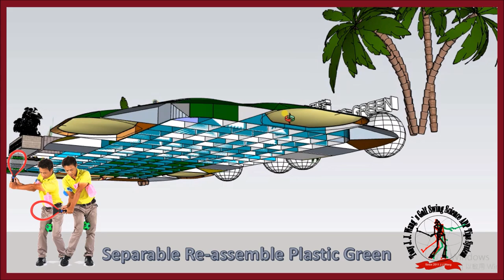Best Golf Swing Sample, BLPGA luiza Altmann.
This sample being selected by Tony,J.J. Wang. SCI  professor level golf swing science lab reporter.